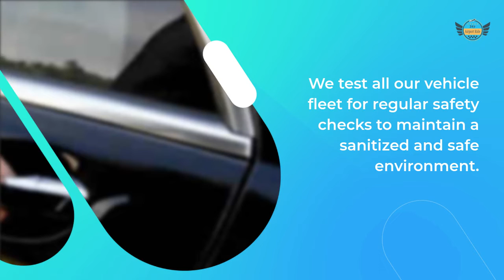Ascot To London City Airport Taxi | 247 Airport Ride | 2022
Book Your Airport Taxi To/From Ascot To London City Airport

We offer convenient and quick airport taxi transfers between Ascot and London City Airport. We offer all-inclusive rates with no hidden fees!

Reliable Airport Taxis To or From London City Airport

When it comes to our London City to Ascot airport transfers, we strive to provide exceptional service.

Our airport taxi services to London City Airport include a variety of options to suit your needs. You can trust us to offer reasonable prices and top-quality vehicles!

What Kinds of Airport Taxis Do We Provide?

Get high-quality executive vehicles at an affordable price. We’ll pick you up at your Ascot address, drive you to the airport, and drop you off at the terminal on time. We test all our vehicle fleet for regular safety checks to maintain a sanitized and safe environment. You can also book a return taxi from the airport in advance for a smooth travel experience.